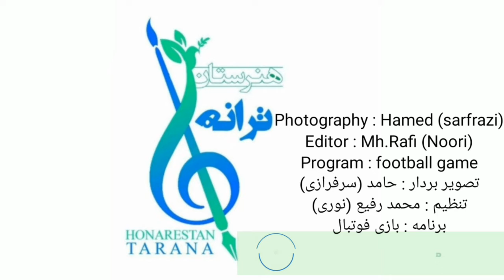جریان بازی های دوستانه ی فوتبال بین اعضای هنرستان ترانه.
Ustad Fazel Sapand
yang group in HONARESTAN TARANA music academy